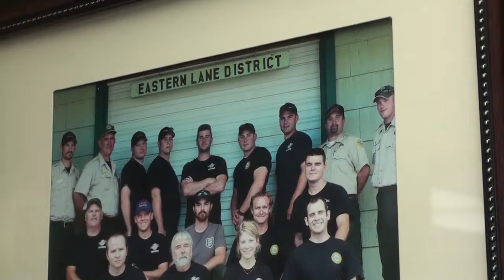Package-Early start to fire season has Oregon Department of Forestry scrambling.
It was the driest period the Willamette Valley had in over 15 years so fire starts began earlier than expected.

First news package I've put together in April, as an intern. I'm using as a starting point to measure my improvement during my time at KEZI-9.